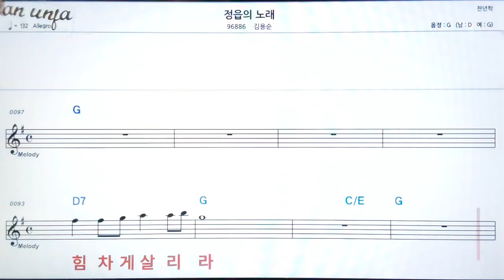정읍의 노래/김용순👍악보, 기타 코드,가사,Karaoke*가라오케 반주